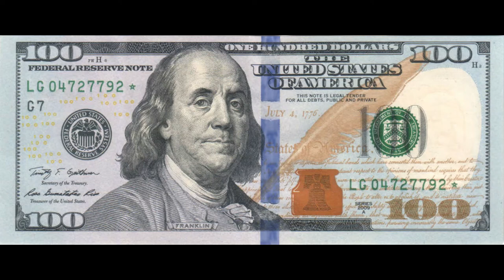ကိုယ့်ကိုကိုယ်တန်ဘိုးထားပါ MyoHtikeTanThein မျိုးထိုက်တန်သိန်း Myanmar မြန်မာ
ကိုအခုဘဲ Like, Follow and Share လုပ်ပြီးတင်သမျှ Post, Live and ဗီဒီယိုတွေချက်ချင်းသိရအောင်လုပ်ထားလိုက်ပါ။

လူငယ်တွေအတွက်ရည်ရွယ်ပြီး ဘဝ ဖွံ့ဖြိုး တိုးတက် အောင်မြင် ရေး ဗီဒီယို၊ ဆောင်းပါး နှင့် သင်ခန်းစာတွေကို တင်ပေးသွားမှာပါ ။
အားလုံးကိုချစ်ခင်လေးစားစွာဖြင့်